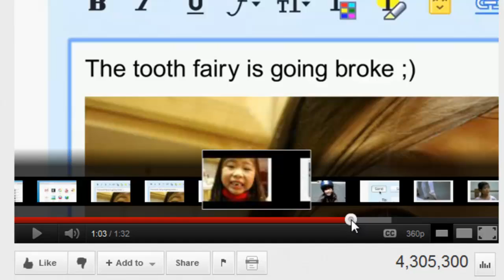YouTube Player with Thumbnails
- this is the new YouTube video player with storyboards and integrated image thumbnails.